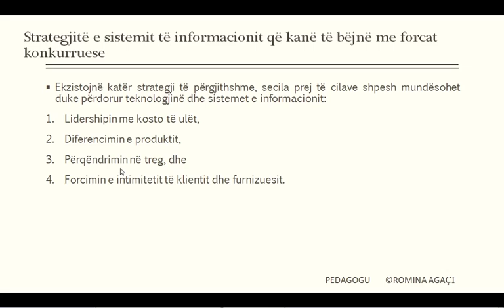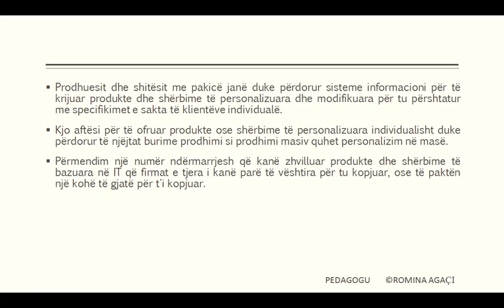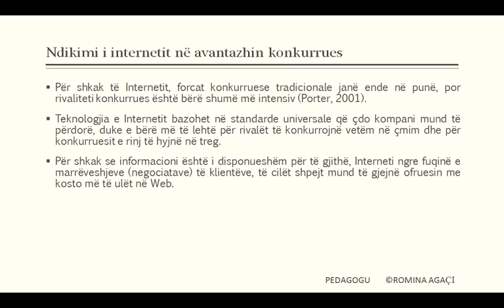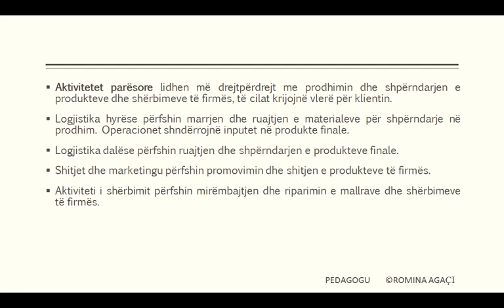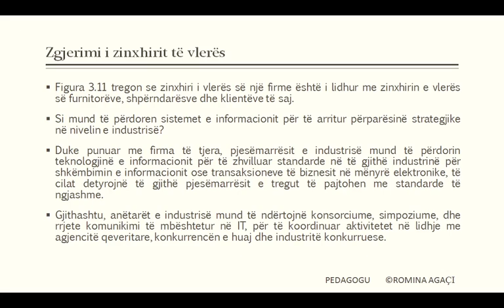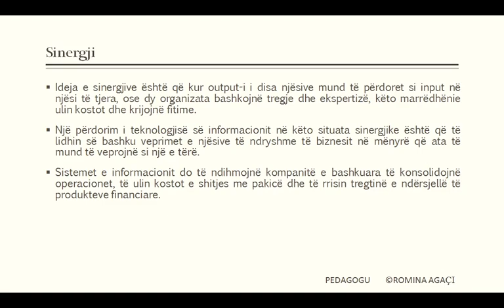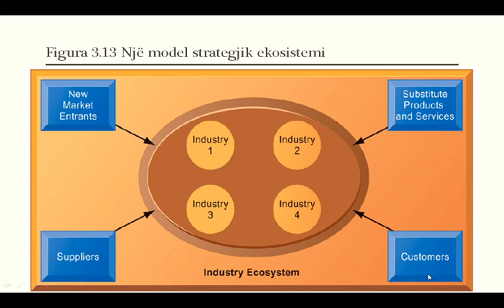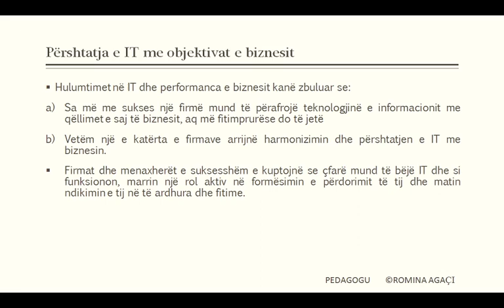Leksion 3 pjesa e trete